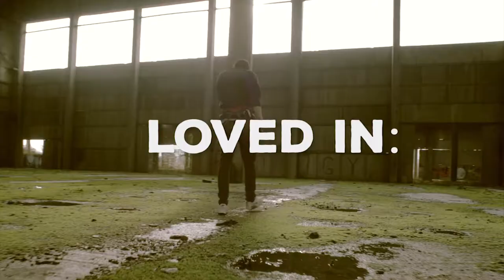Studio Rubik Productions Showreel